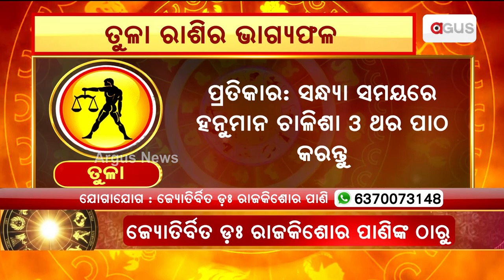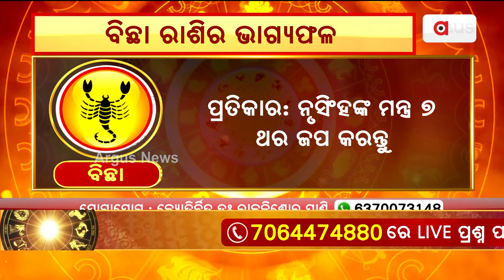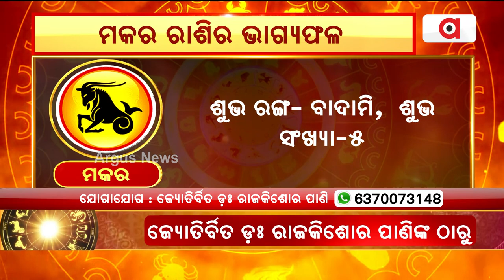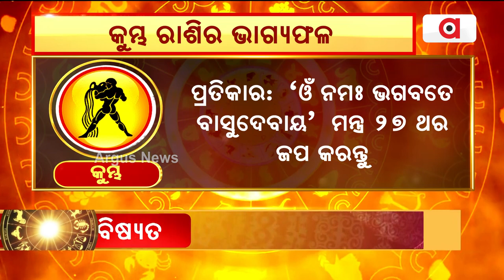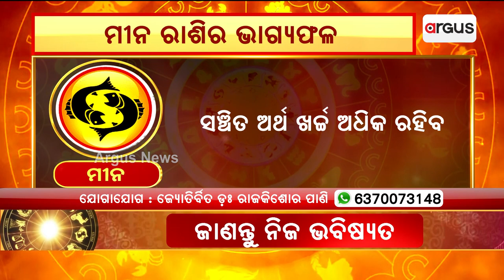29th July Horoscope | Libra To Pisces Astrology Prediction | Argus News